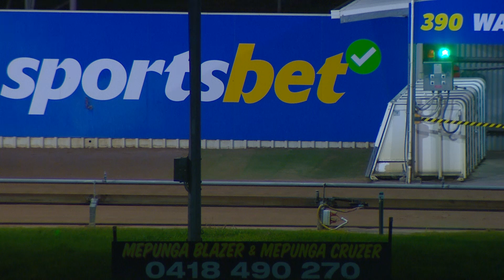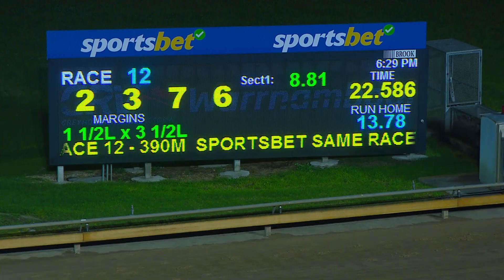WBL MON 24 JUL 23 R12